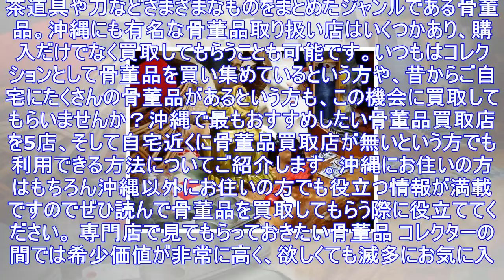【沖縄】骨董品の買取におすすめの店＆自宅から売れる店情報 ｜ ガジェット通信 getnews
茶道具や刀などさまざまなものをまとめたジャンルである骨董品。沖縄にも有名な骨董品取り扱い店はいくつかあり、購入だけでなく買取してもらうことも可能です。いつもはコレクションとして骨董品を買い集めていると...